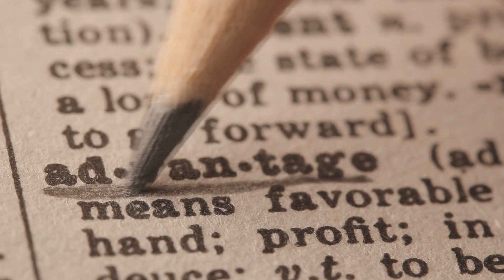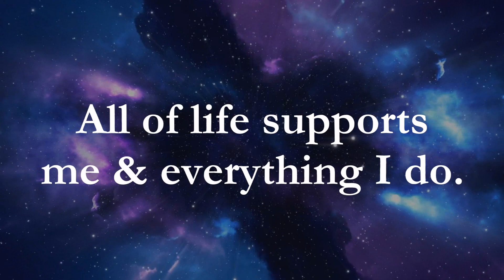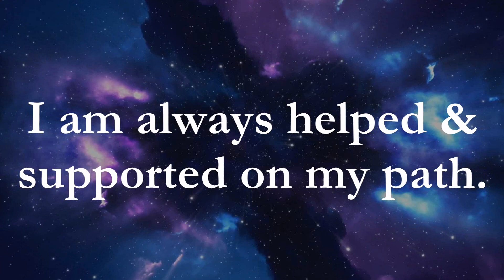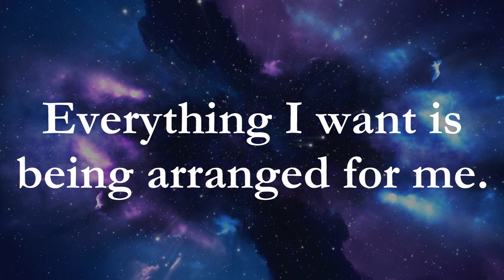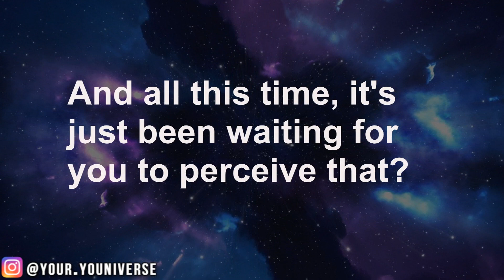How to CONTROL Your MIND! (The Secret to Creating A New Reality!) Law Of Attraction - Use THIS!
In this video I will tell you exactly how to control your mind and the secret to creating! ✅FREE Online Masterclass AND Meditation MP3 Download ➡️"How To Train Your Brain for EFFORTLESS Manifestation!" ✅Take My Law Of Attraction Quiz & Get A Free Report!
When you use this simple process, you can begin to brainwash yourself, use the law of attraction in a more effective way and manifest a life you truly love. This will take you from observation mode (re-creating more of the same thing) to creation mode. Once you control your mind, you can achieve anything in life!

This is what is taught and used by some of the most brilliant minds such as: Neale Donald Walsch, Dolores Cannon, Dandapani, Bob Proctor, Dr. Joe Dispenza & Bruce Lipton. Use this information to be inspired to create a new reality!

The Law of Attraction does not bring positive results without positive beliefs and positive patterns. These principles are the secret formula to follow if you wish to align with your desires the way countless others have. You are a limitless creator.  Learn how to break free from self-imposed limitations and live the life you desire!

✅ My book: 50 Law of Attraction Exercises, Tips & Tricks to Hack Your Mind & Increase Your Manifestation Power

What the Top 1% of SUCCESSFUL PEOPLE Do To TRAIN Their BRAIN for SUCCESS! (Do THIS Every Day!)

The Law Of Attraction Process That Works For Me EVERY SINGLE TIME! (The ULTIMATE Way to Manifest!)